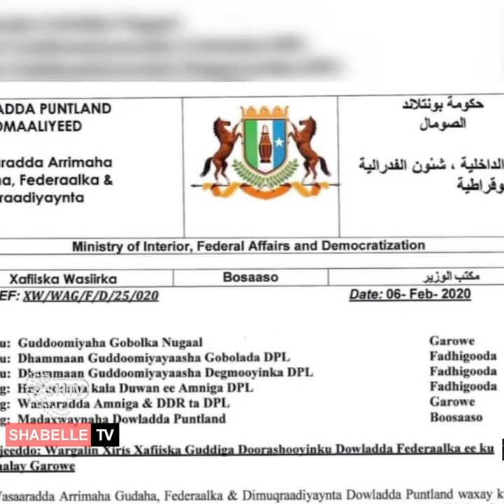Puntland oo xirtey Xafiiskii Guddiga doorashooyinka Qaranka